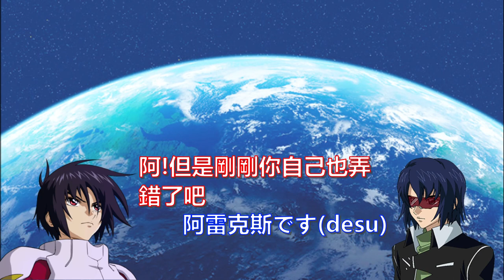【鋼彈SEED DESTINY】談到女性角色就崩壞的阿斯蘭與真飛鳥【種命廣播】【聲優對談】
看完水星第12集憂鬱的觀眾們
可以看看以前種命的廣播 歡樂一下XD